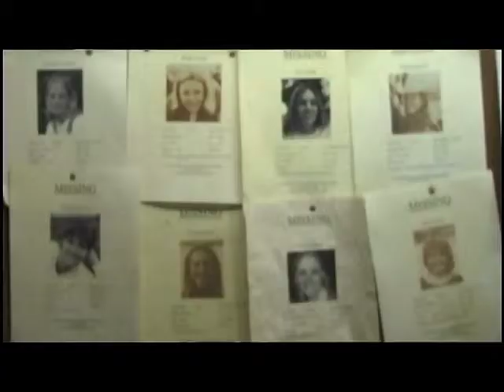『ザ・キャプティブ』予告編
映画『ザ・キャプティブ』は、ビデックスJPで配信中！

～ビデックスJPより～
パニック×サバイバル×ショッキング。女性が恐怖に狂う姿が、さらに恐怖を誘うのでした・・・。

一体誰が女性を襲っているのか！？パニック×サバイバル×ショッキング！衝撃的スリラー・ワールドが幕を開ける！――

【あらすじ】
風を切るよう森林の中を走る１台のオープンカー。クリズマとアリーは女性２人で大自然を満喫し穏やかな時間を過ごそうと、グリーン・リバーにある別荘へ向かっていた。しかし途中、食事の為に入ったレストランを出ると、そこから何故か１人の男が執拗に彼女らの車をつけて来るのであった。不安を募らせながらも車を走らせると、暫くして男は脇道にそれた。近くの住民だったのかと安堵しながら２人は別荘へ。だが翌朝、アリーが目を覚ますと別荘の中にクリズマの姿が無いことに気づく！外へ探しに行くと、何故かあの男が車でやって来たのであった。アリーは震えだした。何故なら、来る途中で立ち寄った店に、若い女性だけが犠牲となった沢山の"探し人"のビラがあったのを思い出したからであった。彼女の心は恐怖に陥り始める！クリズマはどこに居るのか？思いもよらぬ悲劇へと突き進んでいくことになる彼女達。果たして２人はこの地から生きて帰ることが出来るのか！？

【解説】
女性の失踪が後を絶たない森で繰り広げられる、本格派スリラー！一体誰が女性 を襲っているのか！？全ての登場人物が怪しく見え、猜疑心を掻き立てる緊迫の ストーリーが展開！そしてラストには思いもよらぬ戦慄の衝撃的エンディングが 待ち受ける！

【キャスト】
ダニエル・フランク
クリスティーナ・ヒューズ
ピーター・ブルース
ロバート・リー
ダーレン・コーエン
ゲイリー・コーエン

【スタッフ】
監督:サム・テイビ
製作:ロイ・Ｃ・グラナダ
脚本:ティム・デュール
脚本:サム・テイビ
編集:ロン・クリグラー
編集:ネルソン・ブラン
編集:トッド・エリクソン